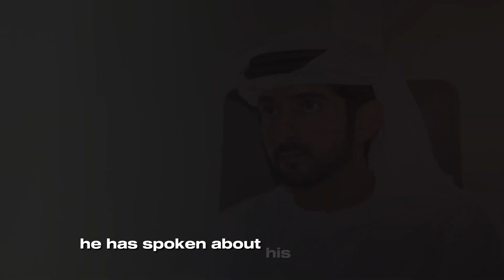SHOCKING: The Hidden Life of Fazza's Wife | Sheikh Hamdan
In this video, we explore the personal struggles of Sheikh Hamdan, also known as Fazza, a prominent figure in the United Arab Emirates and beyond. Despite his role as a prince and his public responsibilities, Sheikh Hamdan has faced battles with depression and anxiety. Through his poetry and his love for nature, he has found ways to cope with his personal struggles and has become a source of inspiration for many.